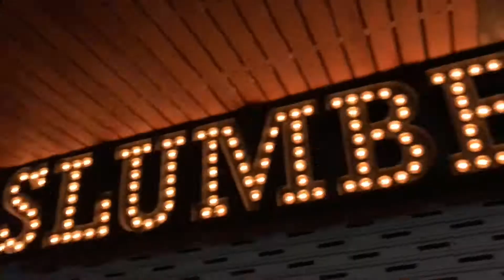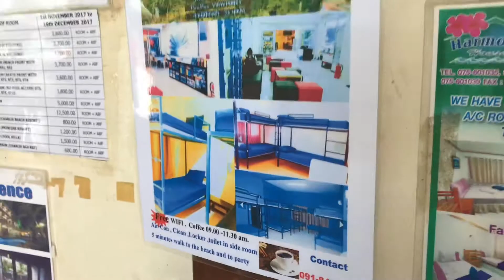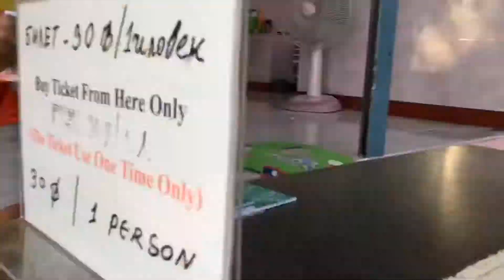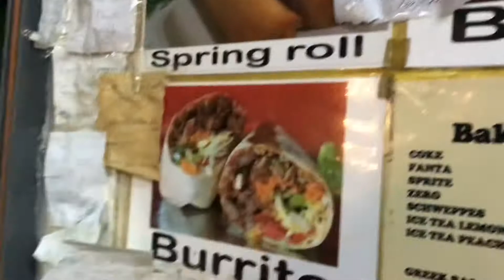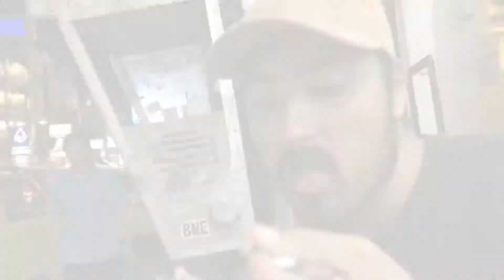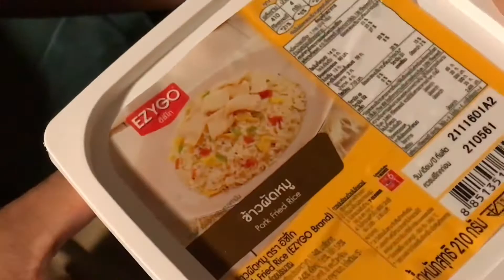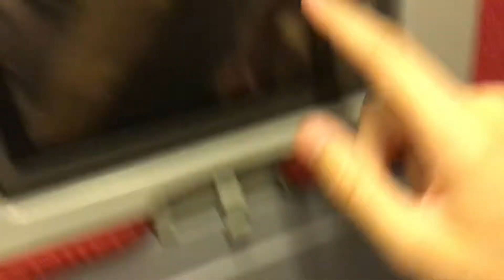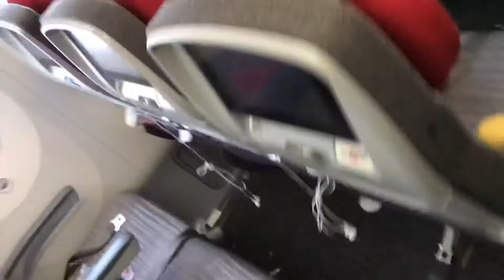Thailand Part Two: “She Did Magic With Her V*gina!”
The final video of our backpacking trip from last year! It’s a bit late but let’s just all take what we can get. We get some relaxa-jk we drink some more and meet more amazing people. We share some travelling tips. Then spend Christmas on a beach and probably almost get kidnapped on the way to the airport.

We are poor and want more trips like this to look back on and share.